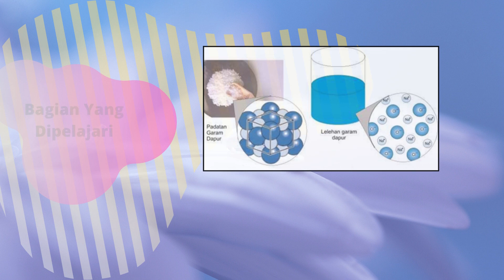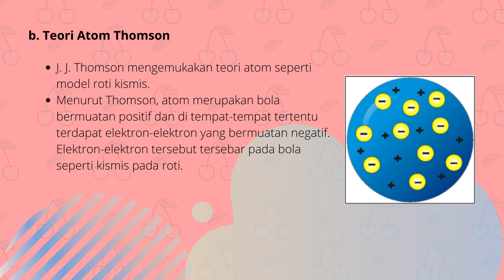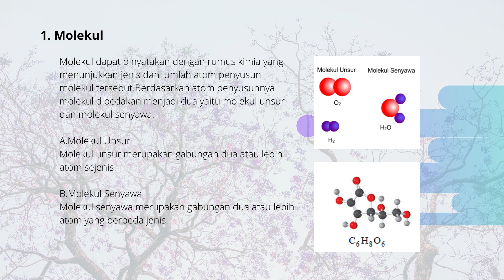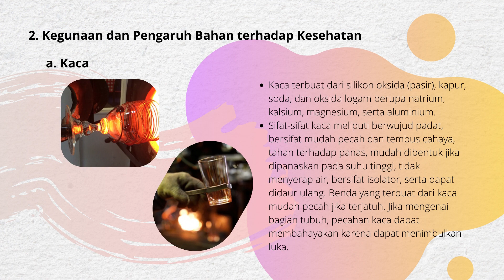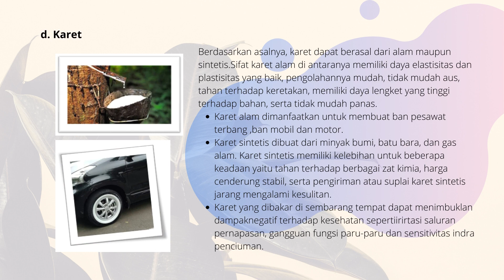Partikel Penyusun Materi Dan Penggunaannya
Halo semua, video kali ini kita akan membahas mengenai partikel penyusun materi dan penerapannya dalam kehidupan sehari-hari. Partikel adalah sebuah satuan dasar dari benda atau materi. Dapat diartikan juga bahwa partikel merupakan satuan bagian terkecil dari suatu materi. Terdapat tiga jenis partikel penyusun materi, yaitu atom, molekul, dan ion.  Dengan demikian, atom, molekul, dan ion ketiganya merupakan satuan terkecil dari materi yang secara umum disebut partikel.

Salah satu manfaat energi atom atau energi nuklir yang utama adalah dianggap sebagai alternatif sumber energi yang jelas serta mampu diproduksi secara masal. Dibandingkan dengan sumber energi lain seperti halnya sumber energi dari fosil, energi atom juga dianggap sebagai salah satu solusi energi yang berkelanjutan.

Sejatinya seluruh benda dan makhluk hidup di dunia ini tersusun dari satuan-satuan partikel yang sangat kecil. Partikel-partikel tersebut bersusun sedemikian rupa membentuk berbagai kebutuhan dari masing-masing benda atau makhluk.

Misalnya, sel yang sudah kecil sekalipun ternyata terbentuk dari kumpulan molekul. Molekul sendiri sebetulnya terbentuk dari kumpulan atom. Atom sendiri masih tersusun dari partikel yang lebih kecil lainnya.

Partikel penyusun atom adalah Inti atom dan awan elektron yang mengelilinginya. Sementara itu, penyusun inti atom adalah proton yang bermuatan positif dan neutron yang bermuatan netral. Namun, untuk mendapatkan konklusi sementara yang ajek, mari kita sebut bahwa atom adalah satuan terkecil dari seluruh materi, karena atom yang merupakan penyusun molekul-molekul yang menyusun seluruh benda dan makhluk hidup di alam ini.

Lalu sebetulnya apa saja partikel-partikel pembentuk alam ini? Seperti apa pembentukannya, dan bagaimana detail penyusunannya? Berikut adalah penjelasan lengkapnya di dalam video ini, di mulai dari pemaparan partikel itu sendiri.